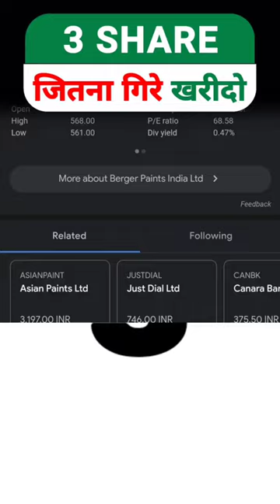Top 3 Blue chip Stocks Buy on 20 per Discounts ! Safe Stocks to Invest in Long Time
Polycab q2 results 2023,Polycab latest news,Polycab q2 results,Polycab share news

15 Best Shares for Lifetime !Buy all shares for 20 years ! Best share of all time ! portfolio share
Top 3 Bluechip stocks to invest in now ! Best share to Buy in 2023 ! Share to invest for long time
Tags-

Penny stock
Penny stock under 2 Rs
Multibagger Stocks for today.
Multibagger Stocks for tomorrow.
Mtar Tech
Alkyl amines q1 results 2024

15 Best Shares for Lifetime !Buy all shares for 20 years ! Best share of all time ! portfolio share
Tags-

tata share

portfolio
portfolio Review
portfolio share
Portfolio stock
MultiBagger portfolio
long term portfolio review
stock market India Portfolio
share market
stock market
Stock market India
share market with dev